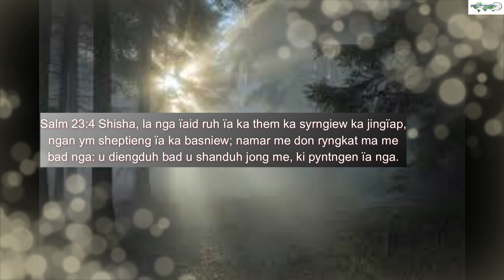Ngan nym sheptieng hapdeng ka syrngiew ka jingiap || Ka jingpuson